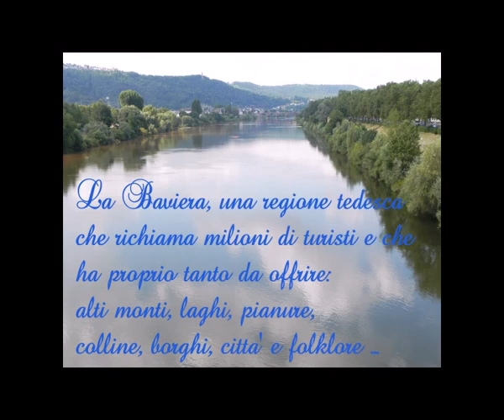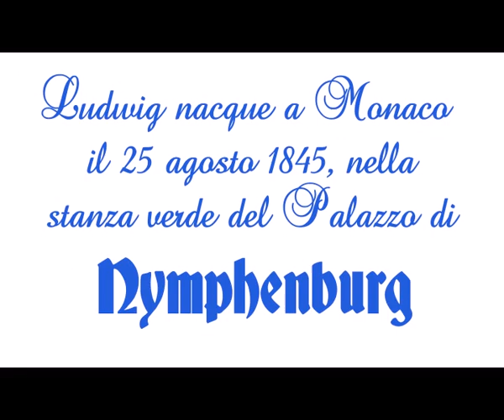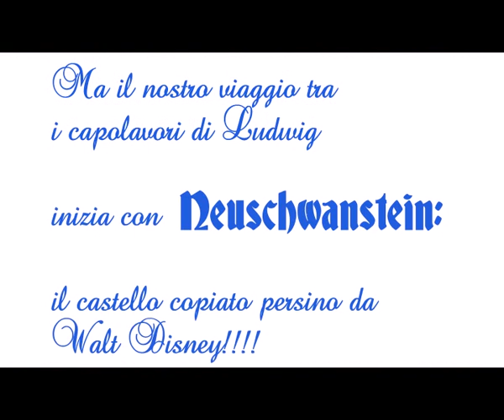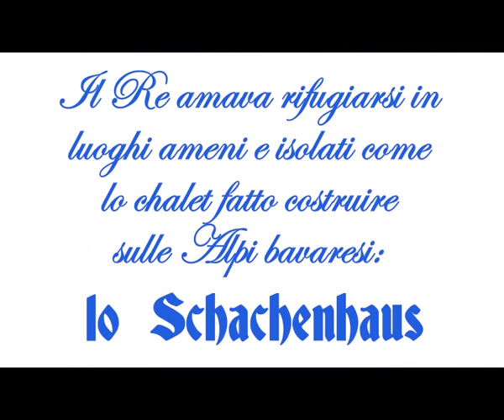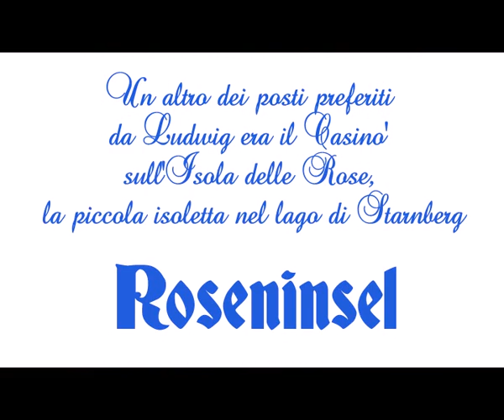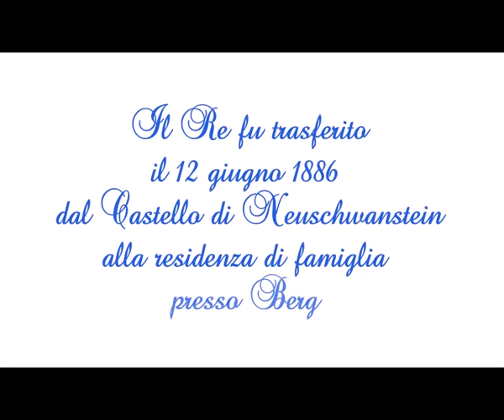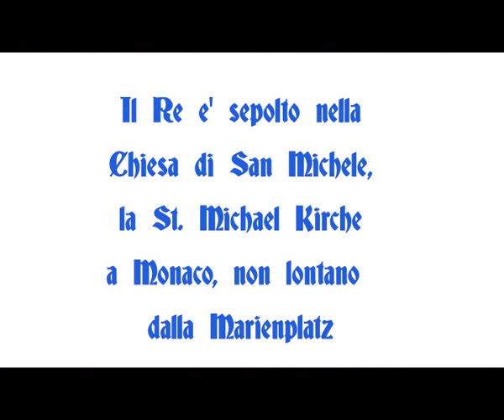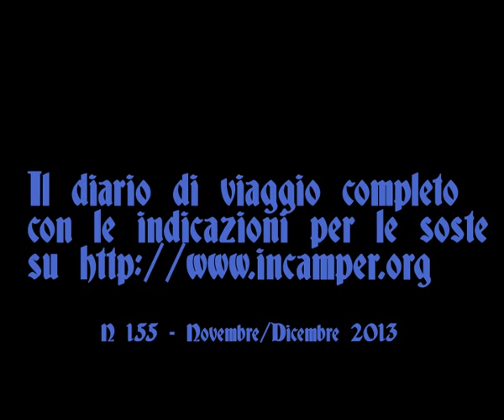Vi presento il Re: Ludwig II Wittelsbach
Per leggere il diario di viaggio:
Rivista InCamper

Per i post sul mio blog
La mia passione per il Re: sua maestà Ludwig II Wittelsbach